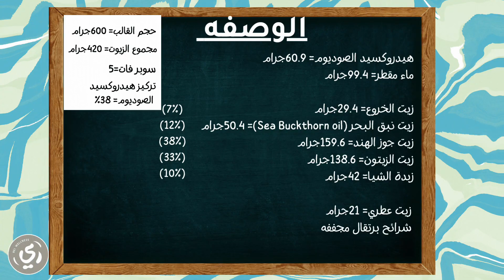طريقة عمل صابونة نبق البحر Sea Buckthorn Oil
مرحبا بكم جميعا. في هذا الفيديو سوف أشارككم في طريقة عمل صابونة نبق البحر! اسم غريب طبعا! زيت نبق البحر (Sea Buckthorn Oil) ويعرف أيضا بإسم الأناناس السيبيري، وهو شجيره شائكه موطنها اوروبا وآسيا، وهو مكون ملئ بمضادات الأكسده ينتج من نبات التوت الذي يتم عصره على البارد ليصبح زيتا.

هذا الزيت غني بفيتامين سي 10 مرات أكثر من البرتقال، وتمتصه البشره بسهوله ويحسن نسيج ولون ومرونة البشره، ويقلل من فرط التصبغ الذي ينتج عن الالتهابات.

زيت نبق البحر يقلل من ظهور الخطوط والتجاعيد وعلامات الشيخوخه الأخرى، كذلك يعالج الجفاف ويغذي الجلد من الداخل.

استخدمت جهاز لتجفيف البرتقال، واذا لم يتوفر هذا الجهاز ممكن شراء الفاكهه المجففه من السوبر ماركت.

اذا حبيتوا الفيديو فضلا لا أمرا اضغطوا على زر اللايك ومشاركة الفيديو مع الأصدقاء والاشتراك في القناة مع تفعيل الجرس لمشاهدة المزيد من الفيديوهات.أحب أقرأ تعليقاتكم وآرائكم.

(خصم خاص 10٪ لمتابعين قناة ري ويلنيس عند استخدام كود الخصم من موقع
كود الخصم REIWELLNESS

زيت نبق البحر Sea Buckthorn oil